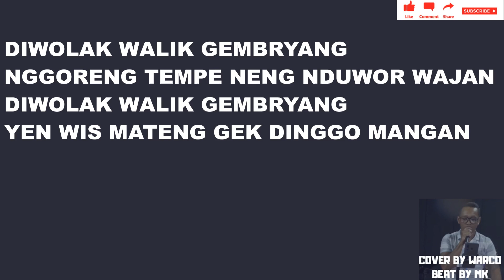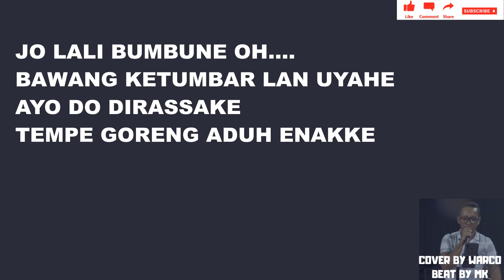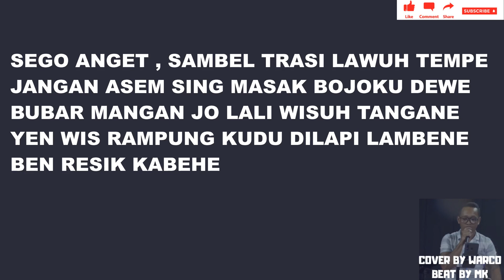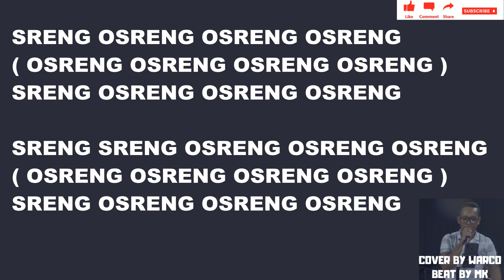OSRENG OSRENG - COVER BY WARCO ||| BEAT BY MK ||| KARAOKE